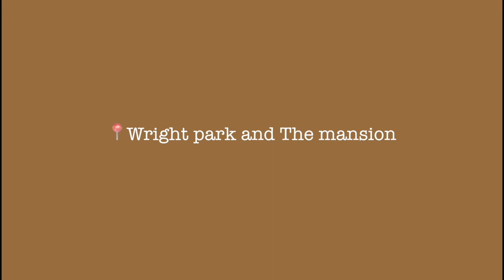Nakulayan na ang BAGUIO | Ella Berza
Annyeong!

SA WAKAS! natuloy na din ang drawing namin hahahahha after midterms agad kaming deretso sa BAGUIO, kastress eh!

Lets Talk!